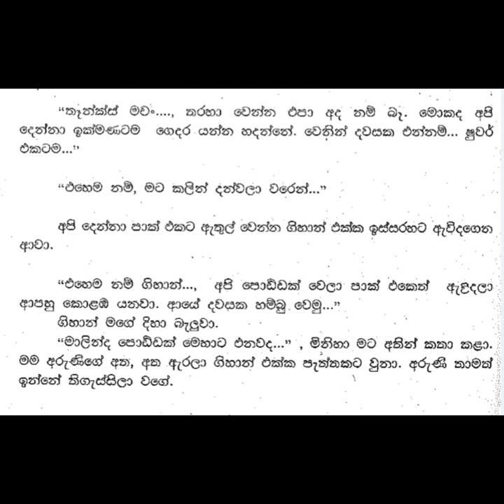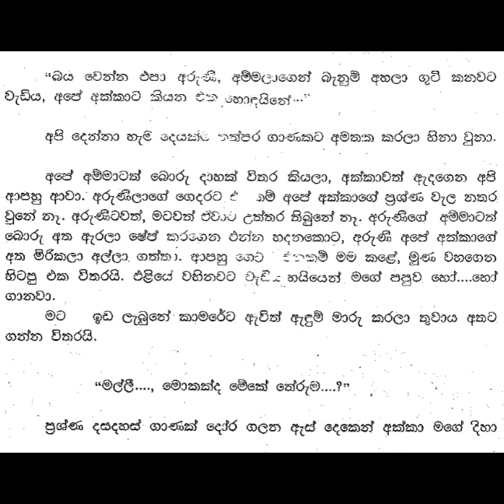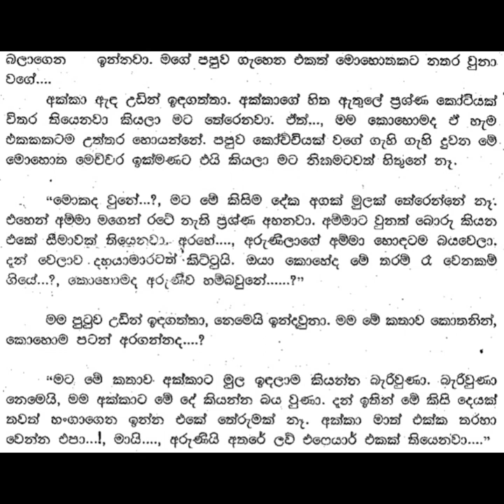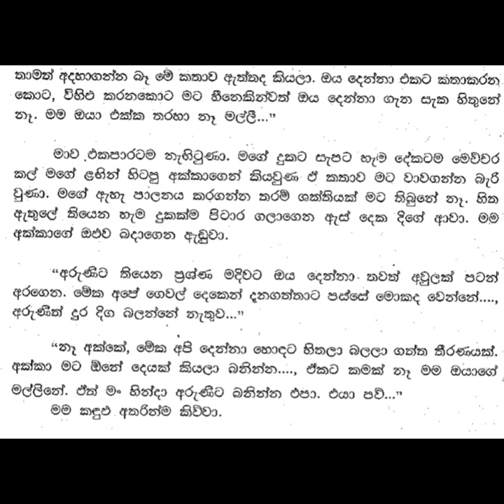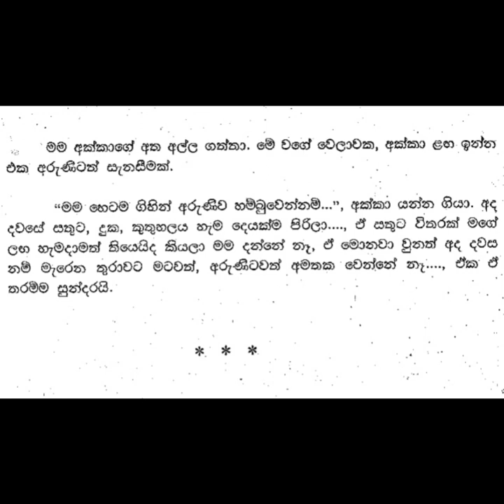😊 සුළඟ වගේ ඇවිදින් - Sulaga wage awidin 33| බය නැතුව ඉන්න බබා... | Vish Novels | Sinhala Novels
කතාවෙන් බිඳක්: “චණ්ඩියා වගේ ආවට මට නම් හරි බයයි මාලින්ද... යාන්තමට හරි අඳුනන කවුරුවත් දැක්කොත් ඉඳලා ඉවරයි. ඊට වැඩිය හොඳයි වහබොන එක..."
"ඔව්.. ඉතින් වහ බිව්වාට පස්සේ ප්‍රශ්ණ වලට උත්තර හම්බු වෙනවානේ.
බය නැතුව ඉන්න බබා... පස් මහ බැලුම් බලලා රැවුලයි කැඳයි ෂේප් කරගෙන ආදරේ කරන්න බෑ..."
මම අරුණිගේ අත අල්ලගෙන වීදුරුවෙන් එහා පැත්ත බැලුවා. අමිල, බිංදු හැම එකාගෙන්ම ලෝන් දාගන්න හින්දා ඉන්ටසිටි ට්‍රේන් එකේ එන්න පුළුවන් වුනා. අරුණින් සල්ලි ටිකක් ගෙනත් තිබුණ. අපි උදෙන්ම කොළඹින් පිටත් වුණ එක හොඳයි. නැත්නම් ආපහු යනකොට තමයි ලෙඩේ. මොකද... ලංකාවේ බස් කෝච්චි ගැන විශ්වාසයක් තියාගෙන ලව් කරන්න බෑ.

A bit of the story: "I'm scared of Malinda even though she looks like a bully... If anyone I barely know sees her, it's over. It's better to drink..."
"Yes.. so after drinking Vaha, the answers to the questions are found.
Don't be afraid, baby... You can't fall in love after looking at the ground and shaping your beard and porridge..."
I held Aruni's hand and looked through the glass. Amila and Bindu were able to get on the Intacity train because they got loans from everyone. Arun had brought some money. It was good that we left Colombo early in the morning. Or when you go back, you get sick. Because... you can't love Sri Lankan buses without having faith.

Time Codes
00:00 - Intro
00:11 - Love Story
15:07 - End